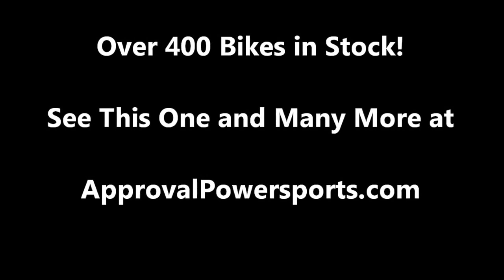2005 used sportbike Kawasaki ZR750 u1558